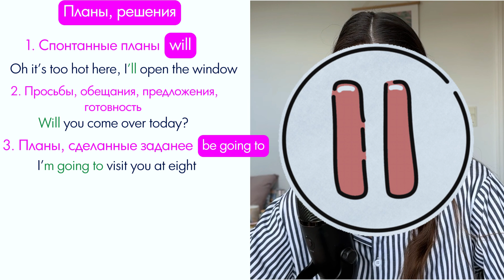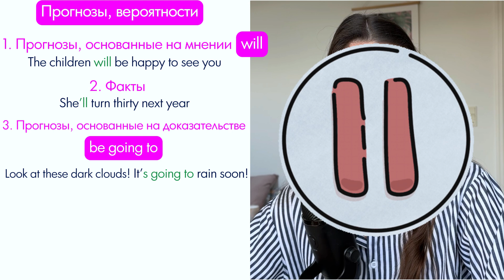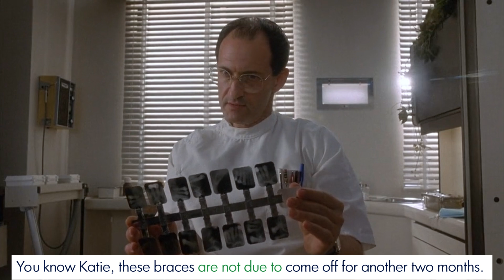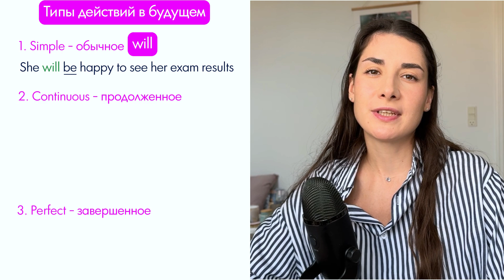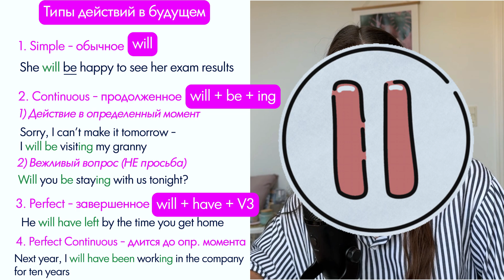Будущее время в английском | Полное объяснение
Все, что вы можете использовать, говоря о будущем времени: will, going to, should, might, could, likely, unlikely, due to, bound to, sure to, will have done, will be doing, will have been doing

Timecodes:
00:26 Планы, решения
00:38 Will
01:17 Going to
01:53 Present Continuous (am/is/are + ing)
03:18 Прогнозы, вероятности
03:21 Will
04:04 Going to
04:34 Likely
05:15 Unlikely
05:47 Bound to / Sure to
06:19 Might/May/Could
06:42 Should
07:33 Present Simple
08:54 Be about to
09:20 Be due to
10:15 Типы действий в будущем
10:31 Future Simple
10:55 Future Continuous
11:49 Future Perfect
12:44 Future Perfect Continuous

Hey there!
Меня зовут Анна Черепанова и я опытный учитель английского! Имею множество довольных учеников, диплом Московского Педагогического Государственного Университета, Cambridge сертификат на уровень C2, международный сертификат TESOL с правом преподавания английского языка в любой стране.
Рассказываю обо всем, что касается языка, его особенностей, особенностей преподавания и изучения.

Чтобы забронировать урок - пиши в телеграм @annjoy_eng